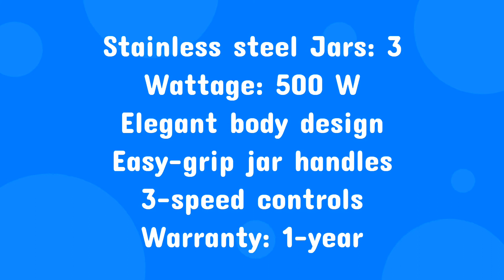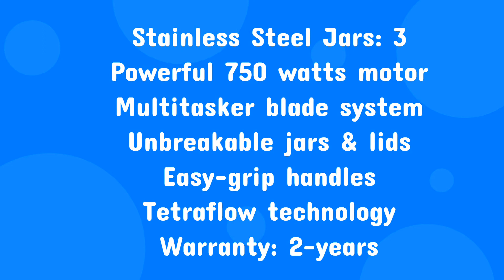Top 6: Best Mixer Grinder In India 2021 | Best Mixer Grinders in India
In this video, We have mentioned the 6 best mixer grinders in India for 2021.

All these mixer grinders are available for online purchase and most loved by users who blend ingredients effortlessly and quickly.

Top 6 Best Mixer Grinder in India 2021

[1] Prestige Iris Mixer Grinder

[2] Bajaj Rex Mixer Grinder

[3] Philips Mixer Grinder

[4] Bajaj Classic Mixer Grinder

[5] Bosch Mixer Grinder

[6] Prestige Tez Mixer Grinder

best mixer grinders
best mixer grinder under 3000
best mixer grinders 2021
best mixer grinders in india
best mixer grinders in india 2021
top mixer grinder in india 2021
top 6 mixer grinder in india 2021
top 6 mixer grinder
top 6 mixer grinder in india
top 6 mixer grinder 2021
mixer grinders 2021